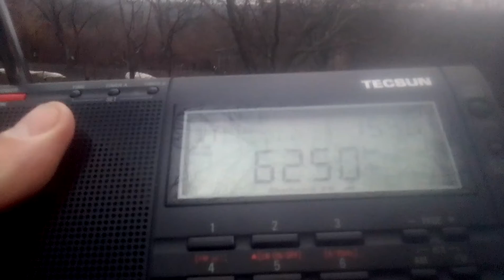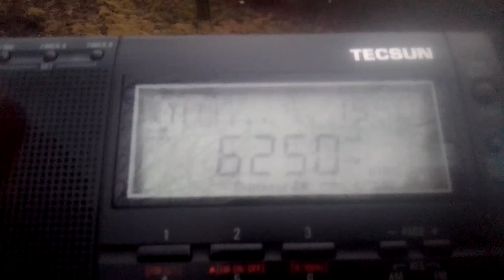6250 kHz Three Stations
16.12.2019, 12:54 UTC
First station is Echo of Unification, 6529 km
Second station is Echo of Hope, 6739 km
Third Station is Japanese Slot Machine, 7691 km